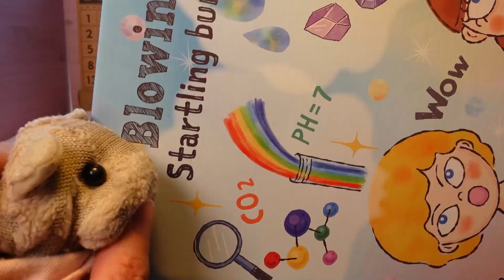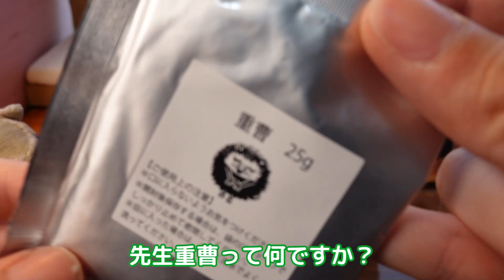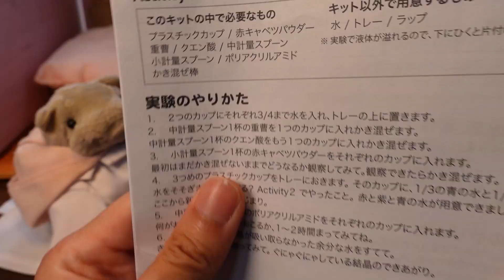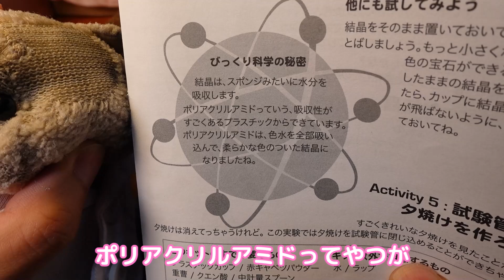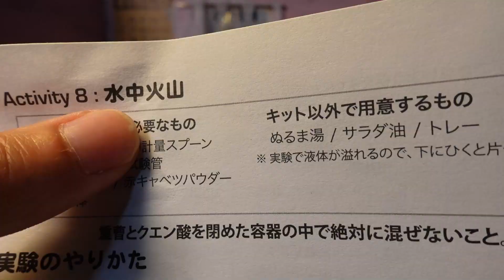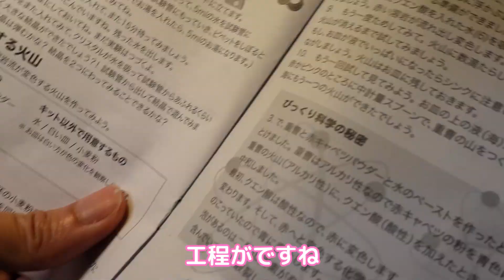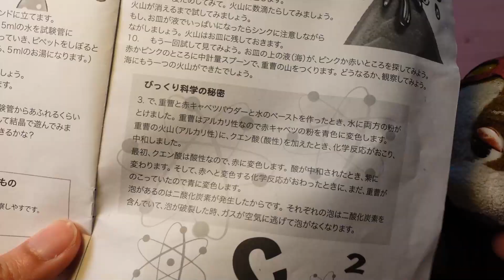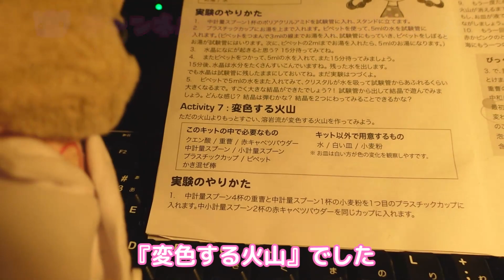謎の実験キットで遊んでいたら部屋が爆発てぃまてぃた【ぴんくのぶたちゃんねる】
知的好奇心をやろう